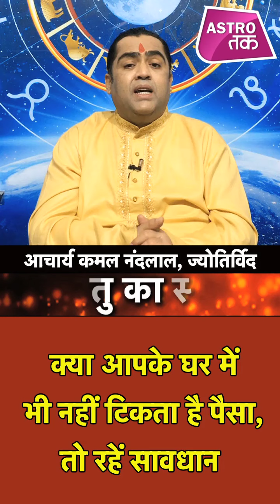क्या आपके घर में नहीं टिकता है पैसा, तो रहें सावधान | Vastu ka Sach| Astro Tak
Vastu का सच - घर में पैसा आने के बाद ठहरता नहीं है या फिर आमदनी से ज्यादा खर्च बढ़ रहे हैं... मेहनत से किए गए कार्यों में भी सफलता नहीं मिल रही... अगर ऐसा हो रहा है तो सावधान हो जाएं.. इस सबके पीछे वजह घर में नकारात्मकत ऊर्जा का वास हो सकता है...साथ ही और भी कई वास्तु दोष हो सकते हैं...इसी के बारे में विस्तार से बता रहे हैं ज्योतिर्विद कमल नंदलाल... DekhBinaBreak Vastu AstroTak KamalNandLal, (Ask a Question)